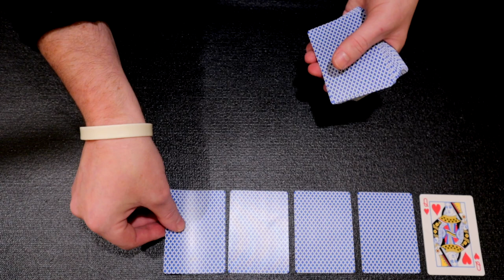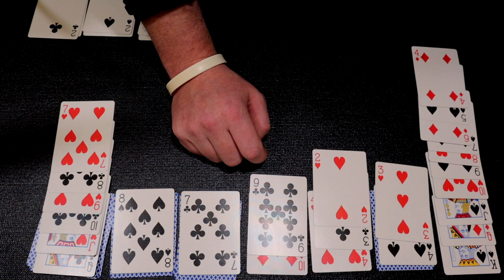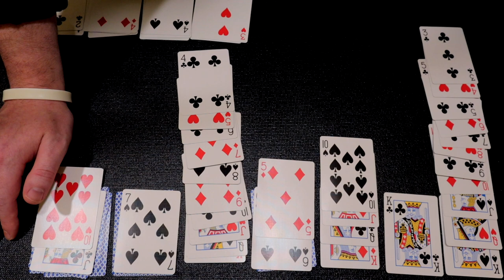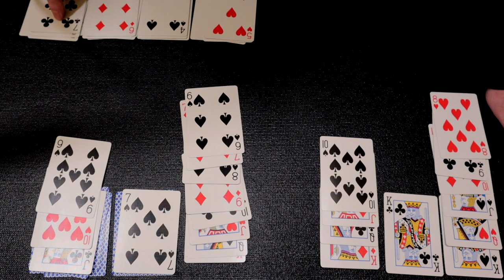ASMR Solitaire And Gum Chewing #2